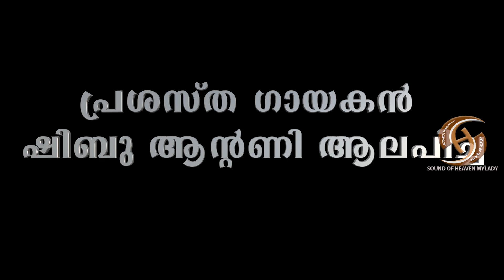ENNEYITHRA SNEHICKAN, SOUND OF HEAVEN MYLADY, FR JAMES OSB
പ്രശസ്ത ഗായകൻ ഷിബു ആന്റണി ആലപിച്ച
ഏറ്റവും പുതിയ വിശുദ്ധകുർബാന സ്വീകരണ​ഗാനം
എന്നെയിത്ര സ്നേഹിക്കാൻ...
രചന, സം​ഗീതം, ഓർക്കസ്ട്രേഷൻ, റെക്കോർ‍ഡിം​ഗ്, എഡിറ്റിം​ഗ്:
BY FR JAMES PANNAMKUZHY OSB.
Studio: Sound of Heaven Mylady.
അവതരണം, സൗണ്ട് ഓഫ് ഹെവൻ മൈലാടി